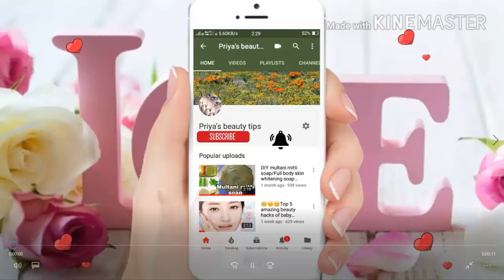WEDDING SPECIAL SIMPLE MEHNDI DESIGN||AMAZING ARABIC MEHNDI DESIGN